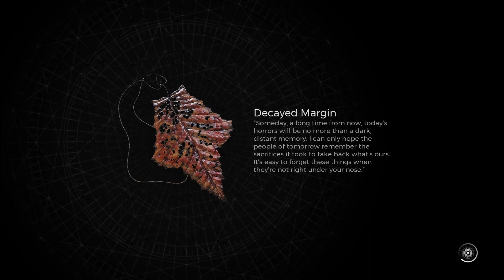Remnant 2 || Terminus Station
Remnant 2 has been an absolute blast so far, so I've decided to record the entire play through with my girlfriend. It has been a wild ride and we have certainly missed a lot of things! My only complaint is the performance right now, but what can you do?